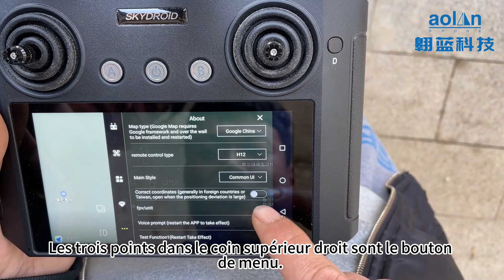9 Fonction FPV（FPV显示与关闭）法语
Fonction FPV（FPV显示与关闭）法语